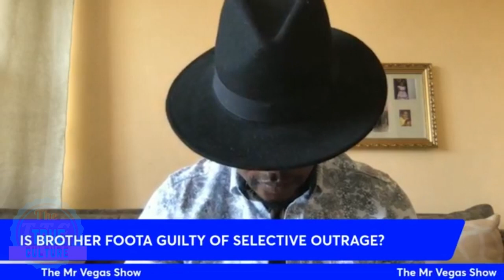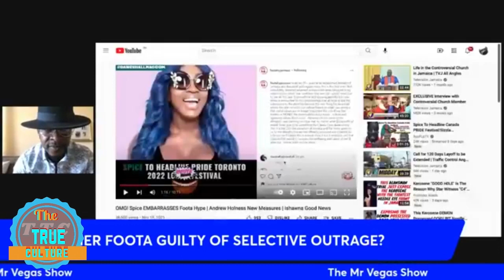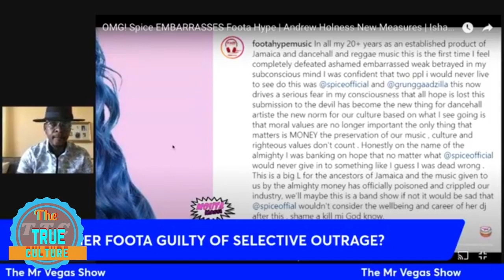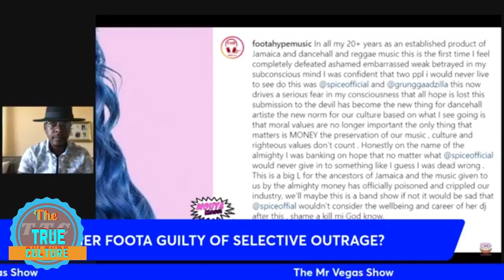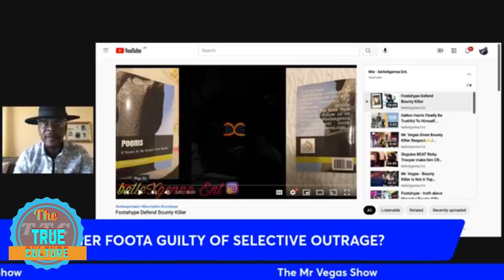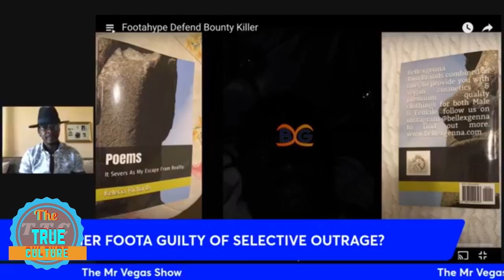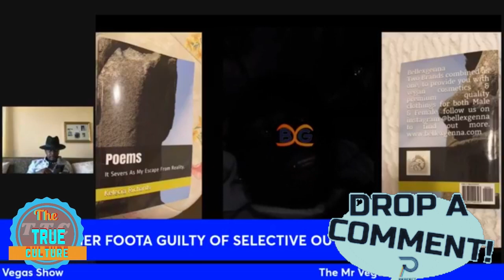Mr Vegas saying IS BROTHER FOOTA GUILTY OF SELECTIVE OUTRAGE? Part 1